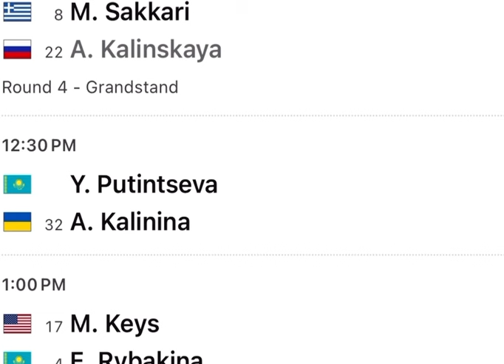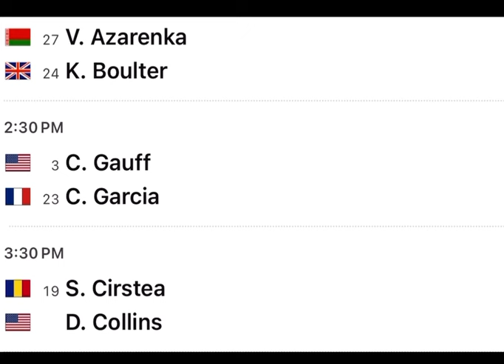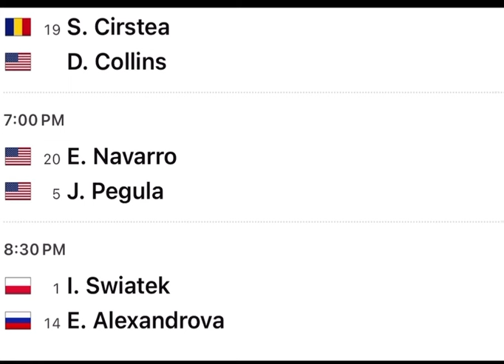Coco Gauff 🇺🇸 Iga Swiatek 🇵🇱 Elena Rybakina 🇰🇿 WTA Tennis Coverage Miami Open 4th round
Miami Open 4th Round